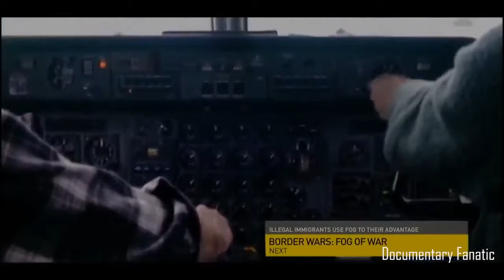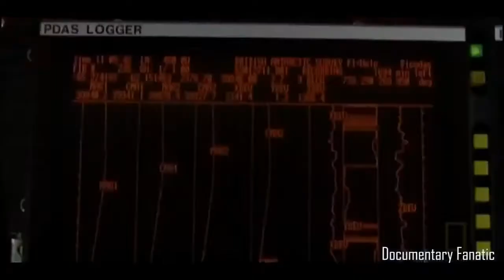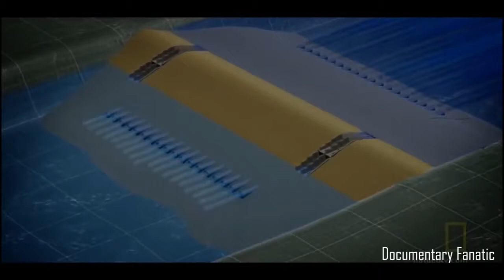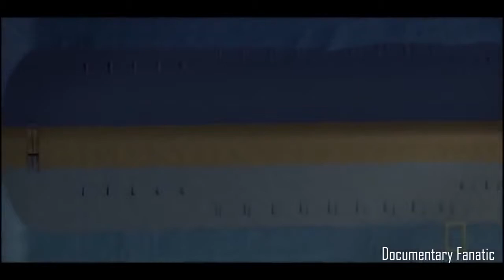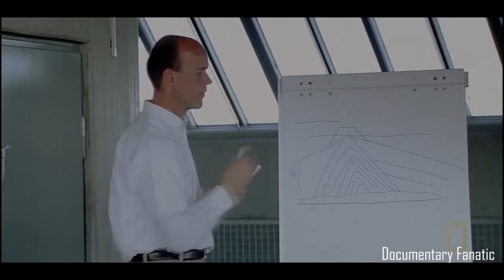Future Sea Level Rise: Top 10 Countries In Danger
These are the top 10 countries threatened by the 6 meter sea level rise we are almost guaranteed to see in the not-too-distant future, according to the projected .

Global warming could do more than just melt polar ice. It could change our maps, and displace people from cities and tropical islands. See all National .

Miami Beach could be underwater this century. The sea level around the tourist paradise has risen steadily in recent decades and flooding in the streets has .

Take a look at how climate change and the rising sea level will affect New York City in the future with Josh Fox, the Oscar-nominated filmmaker behind "Gasland" .

Climate change is a hot topic, and sea levels are expected to rise significantly. Which countries are